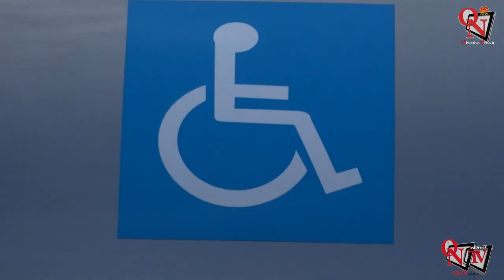RIVAROLO CANAVESE - Obiettivo raggiunto: consegnata la vettura a Nicholas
È stata ufficialmente consegnata ieri, sabato 14 ottobre 2023, nel piazzale antistante l'Urban Center, la vettura acquistata dall'associazione Noi ci siamo Onlus, tramite la raccolta fondi, per il piccolo Nicholas, 6 anni, di Rocca Canavese.
Intervista: Nino De Gregorio (Vice Presidente Noi ci siamo onlus)